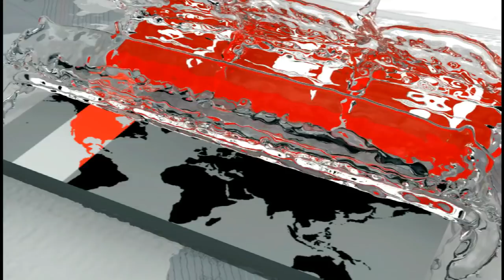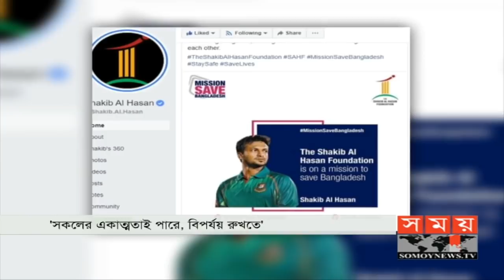অসহায় মানুষদের পাশে দাঁড়ানোর আহ্বান সাকিবের | Shakib Al Hasan | Somoy TV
একটা দল হিসেবে কাজ করতে হবে, তাহলেই এই সঙ্কট থেকে মুক্তি পাবে বাংলাদেশ। সকলের একাত্মতাই পারে, বিপর্যয় রুখতে। অসহায় মানুষদের পাশে দাঁড়ানোর আহ্বান জানিয়ে দেশবাসীর উদ্দেশ্যে কথাগুলো বলেছেন বাংলাদেশ ক্রিকেটের পোস্টার বয় সাকিব আল হাসান। সামাজিক যোগাযোগ মাধ্যমে নিজের অ্যাকাউন্ট থেকে এক ভিডিও বার্তায় আহ্বান জানান তিনি।